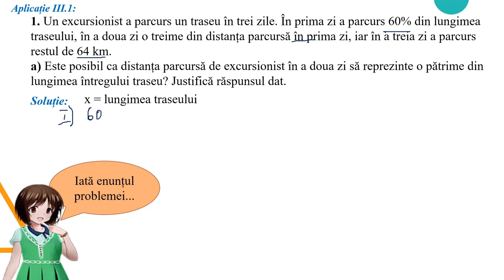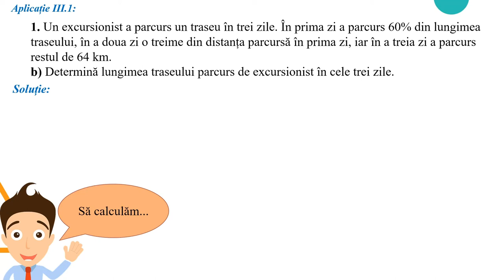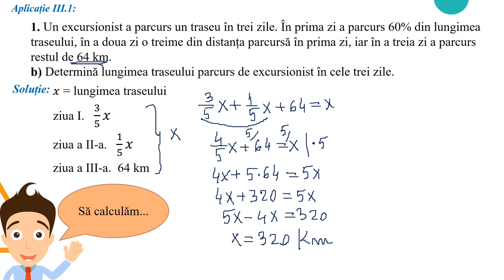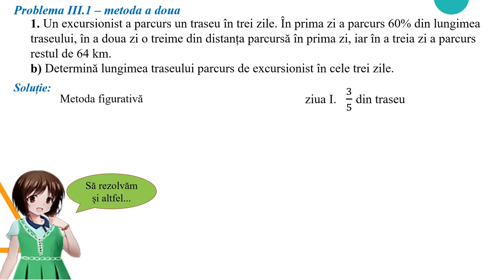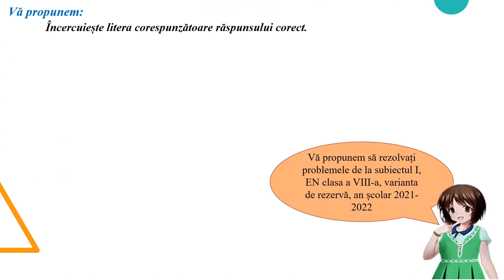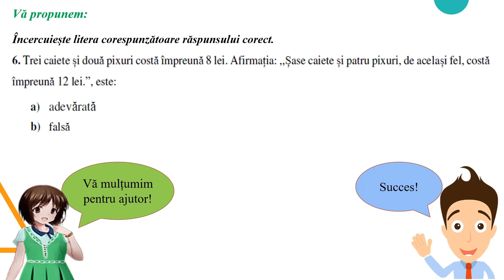Aplicația 6 - Problema III.1 - EN clasa a VIII-a 2022 - varianta de rezervă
Materialul propus a fost conceput atât ca suport pentru recapitularea la clasă, cât și pentru studiul individual.
Activitatea poate fi realizată la clasă și constituie un bun suport pentru realizarea unei recapitulări semestriale la clasa a VI-a sau a unei recapitulări în vederea susținerii de Evaluare Națională la sfârșitul clasei a VI-a.
Activitatea poate fi organizată la clasă frontal sau pe grupe, dar poate fi folosită și pentru predarea online sau hibrid, fiind utilă în realizarea unei secvențe de lecție de 9-12 minute.
Resursa educațională propusă poate constitui un material de sine stătător folosit pentru a recapitula, pe baza unor probleme date la EN clasa a VIII-a, transpunerea unei probleme într-o ecuație care se rezolvă în mulțimea numerelor raționale și redactarea demersului de rezolvare şi validarea soluţiilor (prin probă) în cazul problemelor cu conţinut practic.
Activitățile de învățare vizate de acest material constau în  analizarea unei situații practice pentru selectarea metodei optime de rezolvare a unei probleme de algebră.